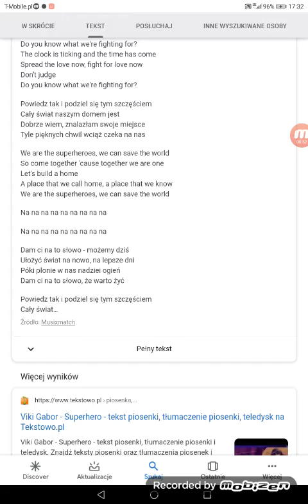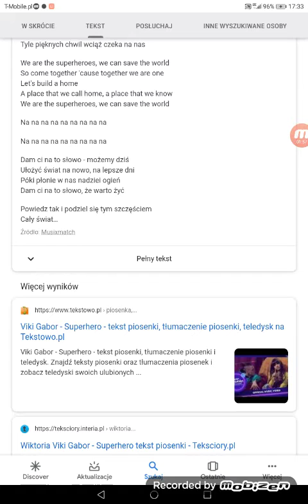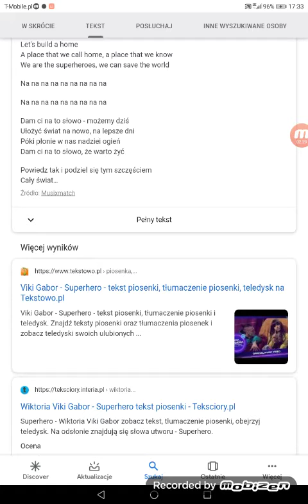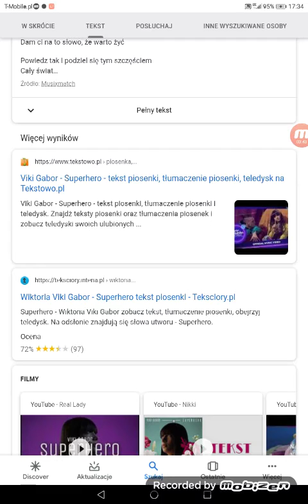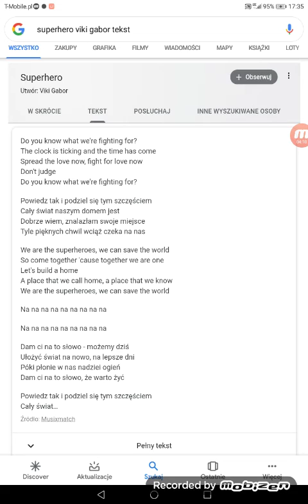Piosenka superhero |PVZ heroes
Film został stworzony w celach humorystycznych.